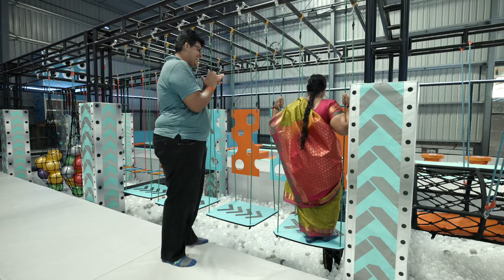அம்மாவின் முதல் பறக்கும் அனுபவம். Amma's First Flying Experience. Vlog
Surprising my Amma and taking her to VGP Wonder World to experience the best of her life. I am very happy that she enjoyed all the rides.

Sky-high dining experience at Fly Dining. Unparalleled views, gourmet dishes, and unforgettable moments. Delighted in the many adventurous rides and vibrant atmosphere at VGP Wonder World.

Feel the wonder with thrilling activities:
🎢 Many Adventurous Rides
🤸‍♂️ Trampoline Park
🎈 Bounce House
🍽️ Unique Fly Dining Restaurant

Your adventure starts here! 🚀